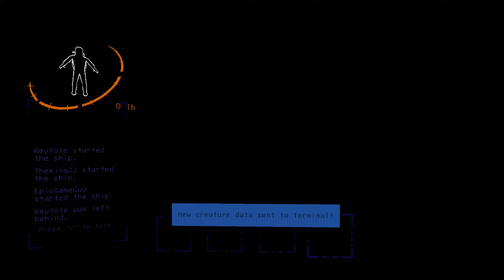Lethal Company Moments #2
Part 3 idk, but ye enjoy this one

if you want updates about me, im pretty active on here + X (twitter) but post now and then